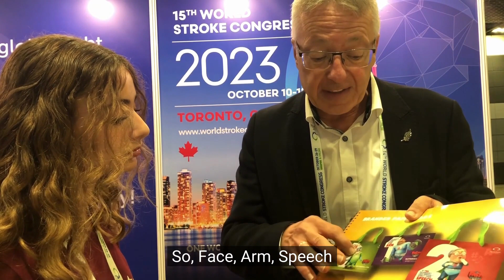What does the acronym F.A.S.T mean? - Thomas Fisher - WSC 2022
During the 14th World Stroke Congress in Singapore, we carried out short video interview for our new WSA series that aims to offer explanations from experts to the public (targeting patients, families, and non-physicians) on stroke related issues.